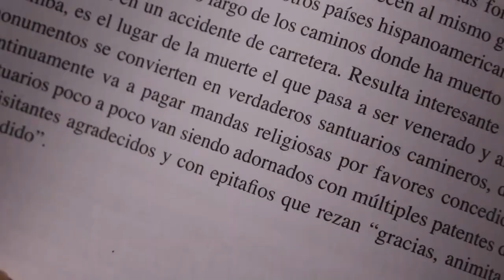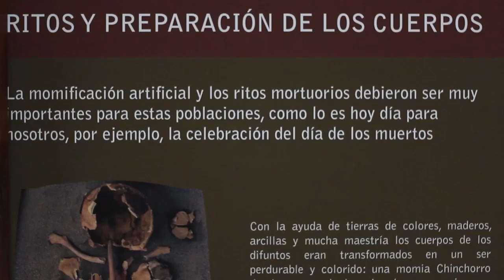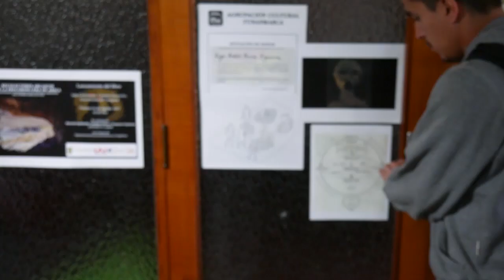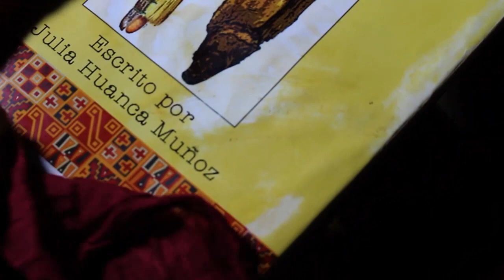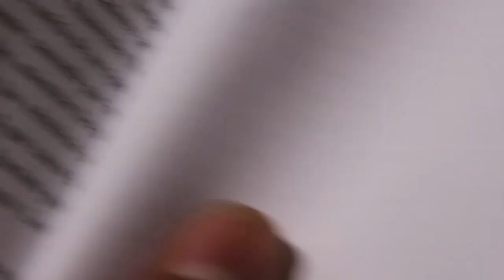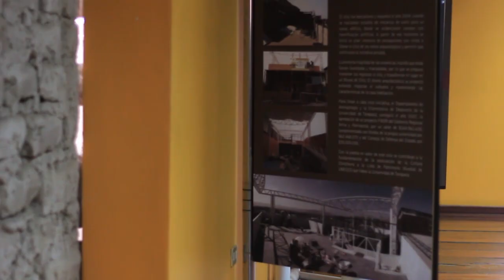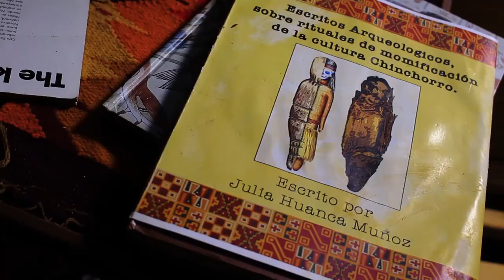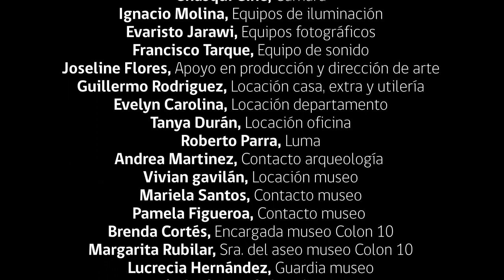Siempre viva (Chile, 2017)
Escrita, creada, dirigida, grabada y producida por cinco jóvenes ariqueños/as.